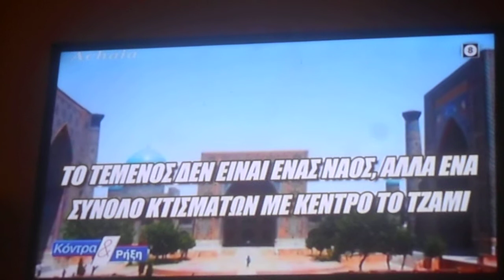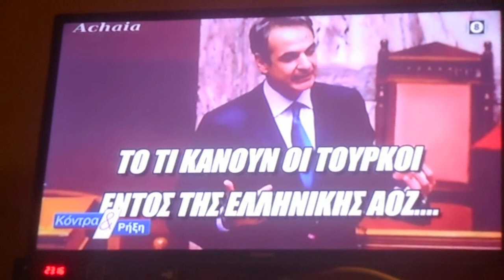^ 633 ΙΣΛΑΜΙΚΟ ΤΕΜΕΝΟΣ στην Αθήνα ντροπη τους 22/04/2021 DSCN8112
ΙΣΛΑΜΙΚΟ ΤΕΜΕΝΟΣ στην Αθήνα   ντροπη τους  22/04/2021